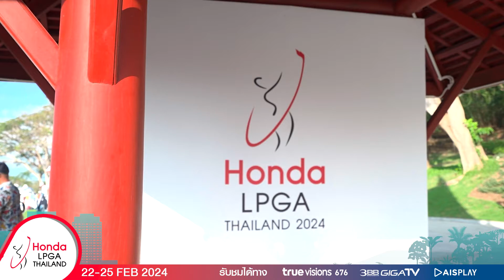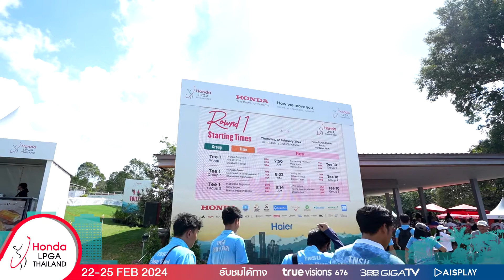พาชมบรรยากาศหน้าสนาม การแข่งขัน Honda LPGA Thailand 2024